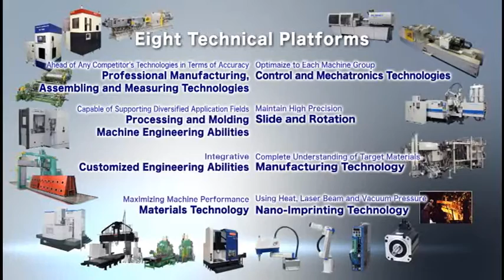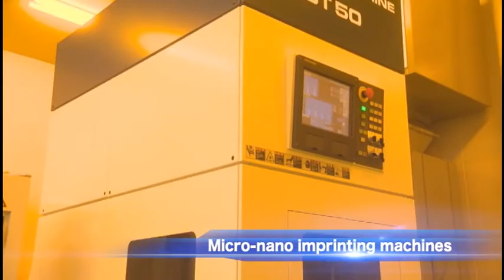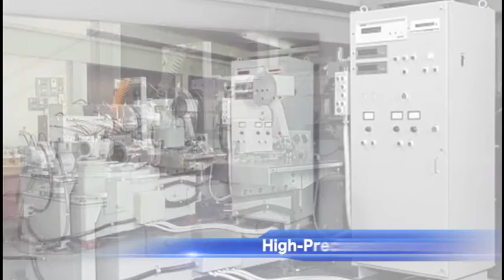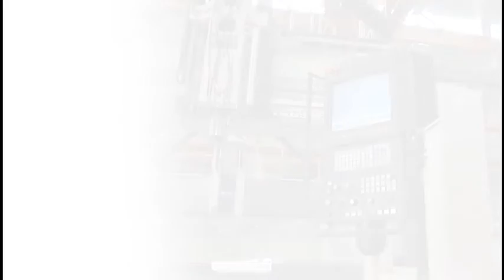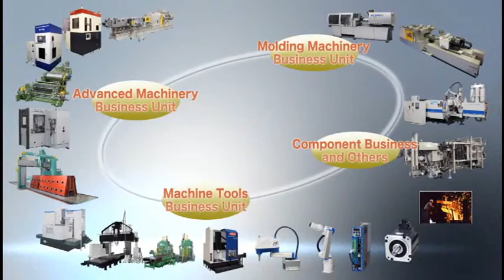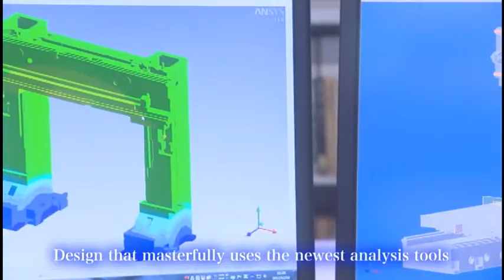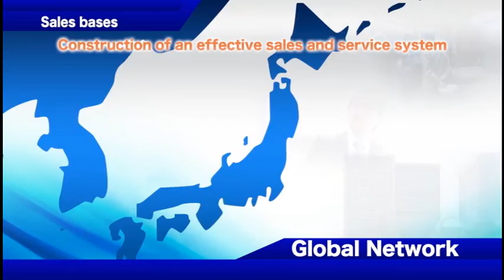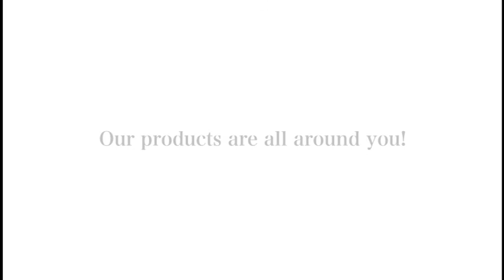Toshiba Machine corporate profile 2015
Strengths of the Toshiba Machine Group.
Our strengths produce high quality, are useful to people around the world, create abundant value, and contribute to the advancement of society.

Our products support all types of manufacturing in all types of industries.

Now, in an age of great change, we aim to become a global company that can always respond with the world’s No. 1 quality.